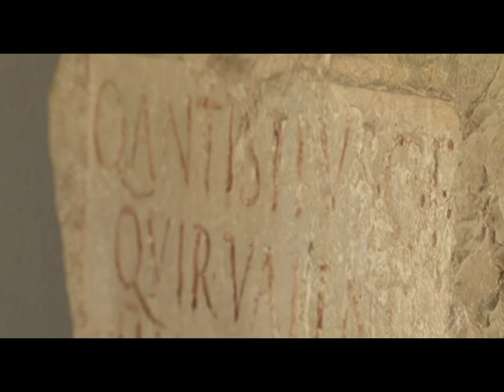La Valle dei Segni: Tracce di memoria - parte 1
Sul territorio della Valle Camonica sono presenti una serie di musei che racchiudono al loro interno le tradizioni che per secoli hanno mosso le passioni e le aspettative del popolo camuno: questi spazi culturali e sociali hanno una finalità di memoria collettiva e nelle stesso tempo rappresentano un punto di partenza per le nuove generazioni della Valle Camonica.